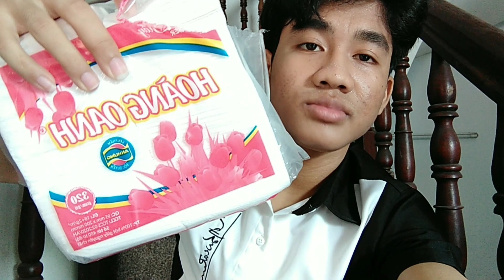Tuấn OK Sài Gòn** Review Ăn xicola ở Mỹ